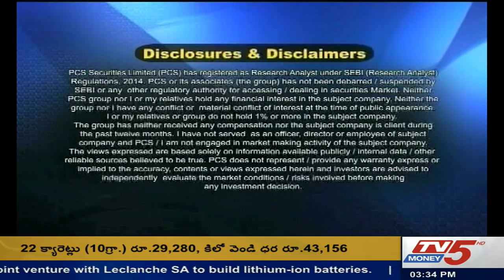29th June 2018 TV5 Money Closing Report